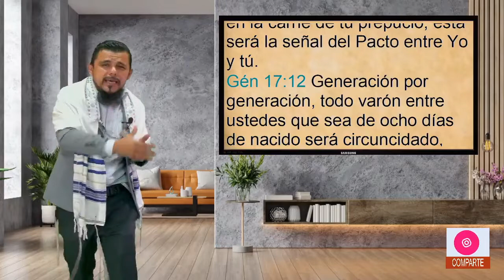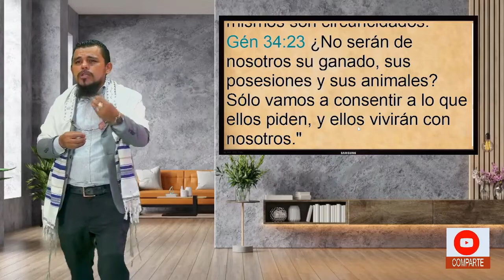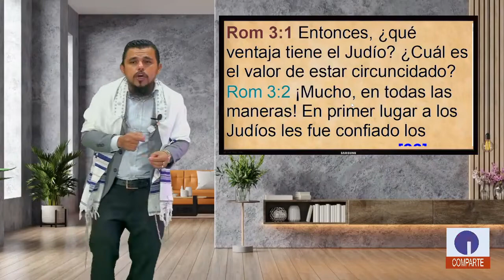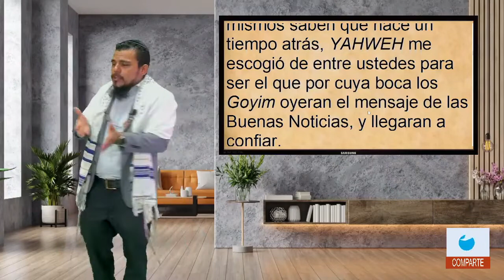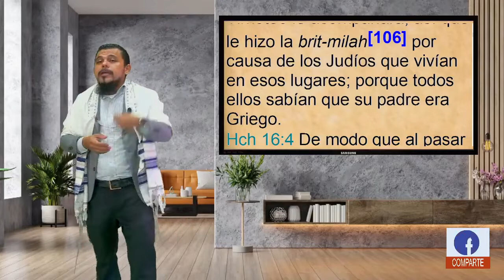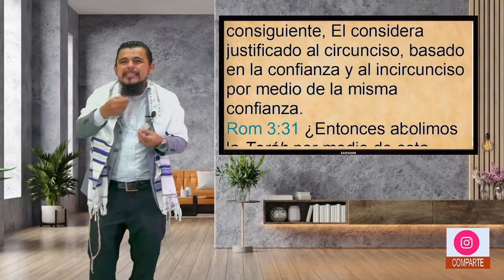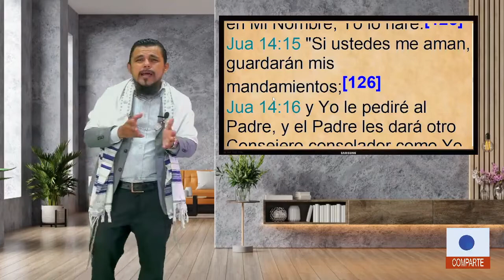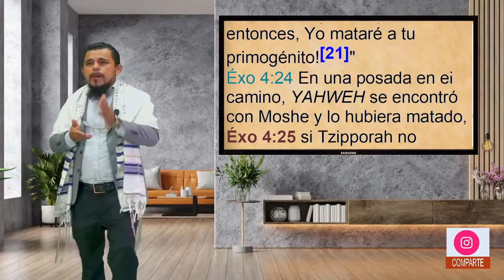HABLEMOS DE LA CIRCUNCISION